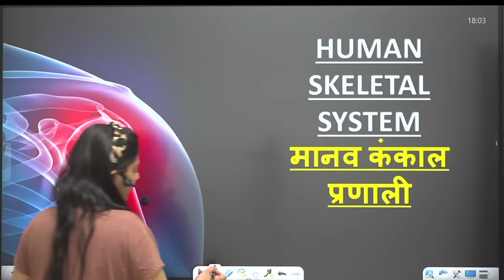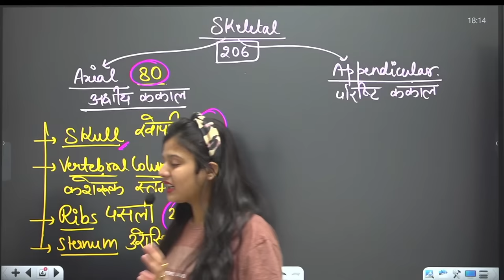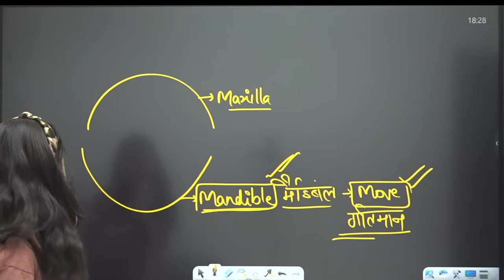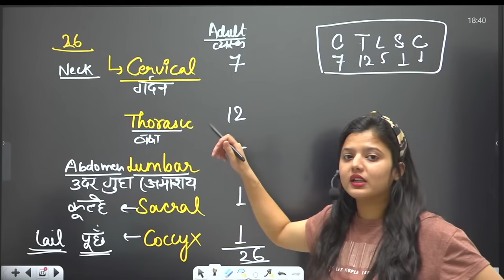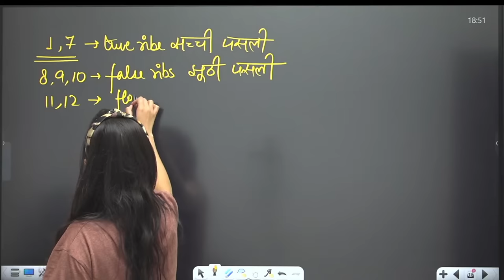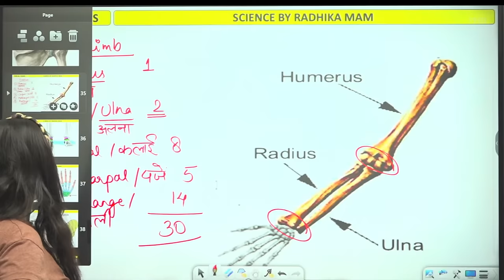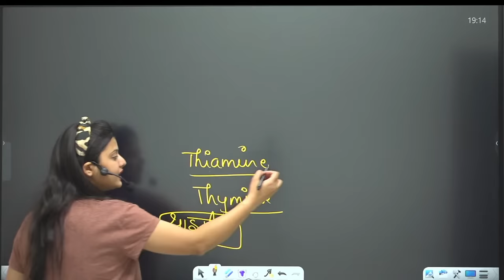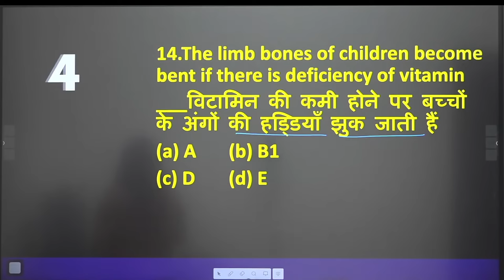SSC Science | Skeletal system | All SSC Exams | Day-23 | A to Z Batch | By Radhika ma'am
👉🏻88 Days Maths Special (Live + Recorded) by Abhinay Sir SSC Science | Skeletal system | All SSC Exams | Day-23 | A to Z Batch | By Radhika ma'am @sscabhinaymaths . ​In this video we explains the structure of Skeletal System.

👉🏻Complete SSC CGL 2023 Pre Complete Combo Course [Limited Seats Available!]

👉🏻 Complete SSC MTS 2023  Selection Batch  [Limited Seats Available!]

👩‍💻 Top Playlist for SSC CHSL 2022-23 👩‍💻

SSC - Abhinay Maths is India’s largest SSC exam preparation channel for SSC CGL, SSC CHSL & other SSC entrance exams. Our aim is to provide the most effective and sought-after SSC exam preparation to aspirants across India.

Why choose this SSC - Abhinay Maths YouTube Channel?
- Watch LIVE Classes for SSC CGL 2023, SSC CHSL 2022 and all other SSC Entrance Exams
- Cover detailed SSC Exam Pattern, SSC Syllabus, SSC Eligibility Criteria.
- Instant LIVE doubt resolution with India's best SSC exam faculty
- Boost your SSC preparation with subject & topic-wise discussions
- Keep yourself updated with job alert notification and exam-related tips & tricks
- Solve SSC Previous Year Question Papers with solutions